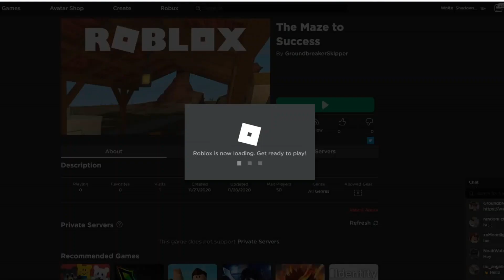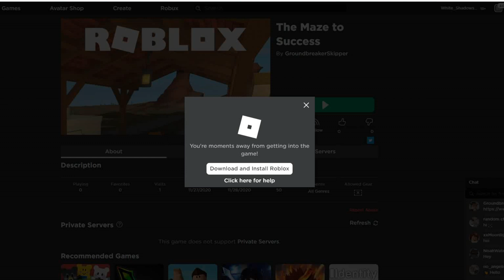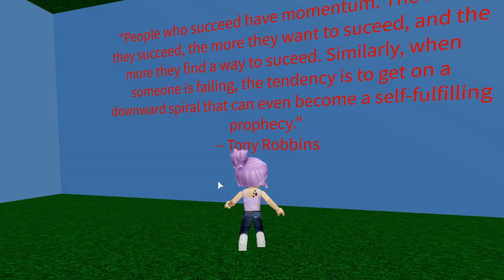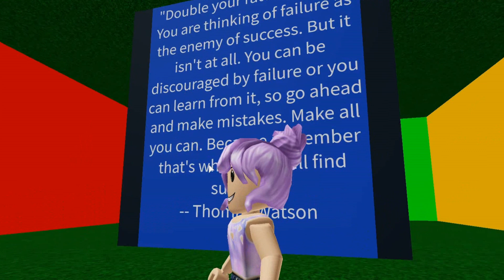How Roblox Maze to Success | I Made my First Roblox Game | Groundbreaker Exploring Roblox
Click the link for the updated Roblox game.

I created my first Roblox games. If you want to try playing the game. Click the link for updated game.

How it's made & simple tutorial
Gaming & Entetaining